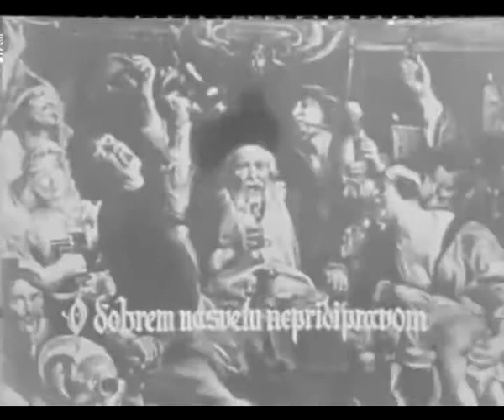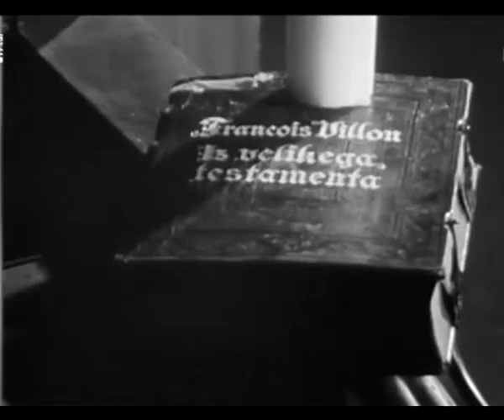Janez Hočevar Rifle - Balada o Franci Gontieru